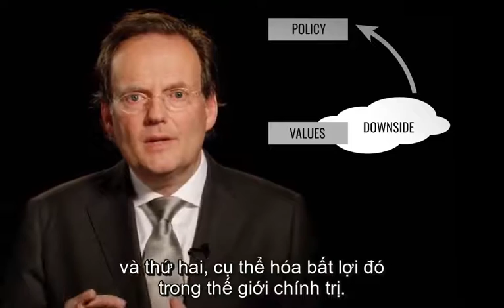Framing: tập 5 - Phương pháp tranh luận và thuyết phục công chúng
Khóa học Framing: Phương pháp tranh luận và thuyết phục công chúng được Việt hóa tại Kiến Học
kienhoc.vn

Liệu một bài tranh luận tốt và vững chắc có đủ tạo sức ảnh hưởng? Làm sao bạn có thể bác bỏ lập trường rằng tình trạng nóng lên toàn cầu do con người gây ra chỉ là một quan điểm vô căn cứ? Bạn trình bày quan điểm của mình như thế nào về vấn đề thi cử ở trường học, việc cắt giảm ngân sách, tội phạm, tình trạng nhập cư, hay các vấn đề an toàn và an ninh? Rõ ràng tính thuyết phục của bạn phụ thuộc vào các lý lẽ bạn trình bày. Nhưng khả năng tạo ảnh hưởng và làm người nghe tin, lại phụ thuộc rất lớn vào cách bạn đưa ra thông điệp của mình.

Trong thế giới ngày nay, bạn thường phải biến thực tế phức tạp thành các thông điệp súc tích và thuyết phục. Framing là một biện pháp chúng ta truyền tải thông điệp: dùng ngôn ngữ, hình ảnh và ẩn dụ. Một đặc điểm căn bản của một frame tốt là phải quan tâm đến giá trị và cảm xúc của người nghe, dễ nhớ và dễ được mọi người đồng thuận theo trực giác.

Khi bước vào một cuộc tranh biện, bạn có thể phải đối mặt với các frame của các đối thủ và bạn phải reframe cuộc tranh biện đó. Cuộc chơi frame và reframe này khiến cho cuộc tranh biện trông giống như một bàn cờ làm bằng ngôn ngữ. Tất nhiên, các chính trị gia chơi trò này và cố gắng biện luận bằng ngôn ngữ và những ẩn dụ của riêng mình nhằm thu hút người nghe. Nhưng trò chơi này có thể có ở bất cứ đâu: trong kinh doanh, khoa học, truyền thông và thậm chí trong gia đình.

Mời các bạn cùng chúng tôi gia nhập vào hành trình tìm hiểu thế nào là frame và reframe, từ đó các bạn sẽ khám phá trò chơi này được chơi như thế nào và bạn sẽ có thể tự trải nghiệm trò này ra sao.

Đăng ký tại để học toàn bộ khóa học với đầy đủ bài kiểm tra, bài thi, cũng như được cố vấn khóa học giải đáp thắc mắc về nội dung khóa học.